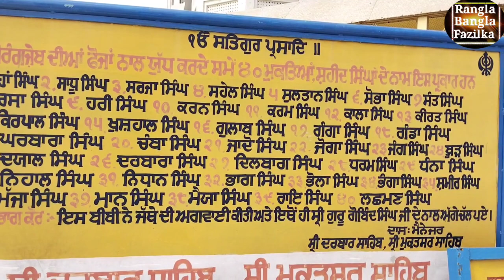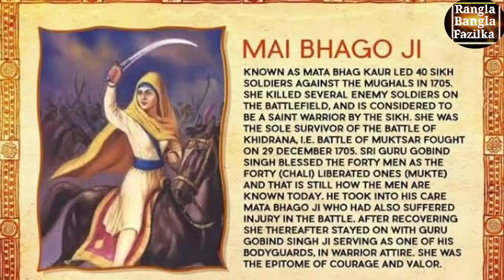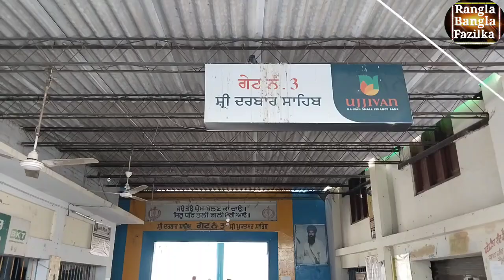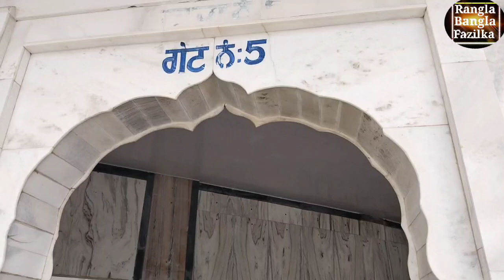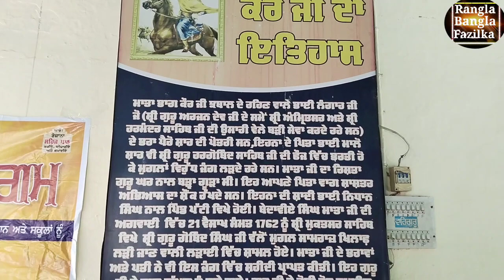ਮਾਤਾ ਭਾਗ ਕੌਰ ਦਾ ਸਫ਼ਰਨਾਮਾ - History of Mata Bhag Kour